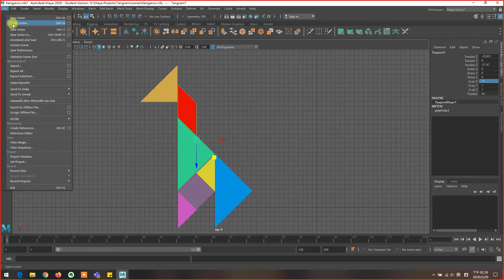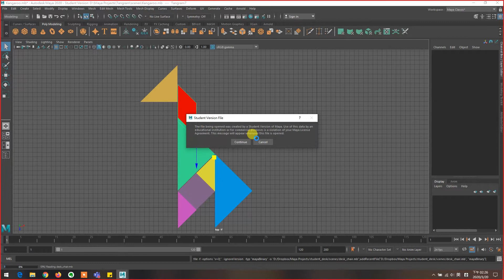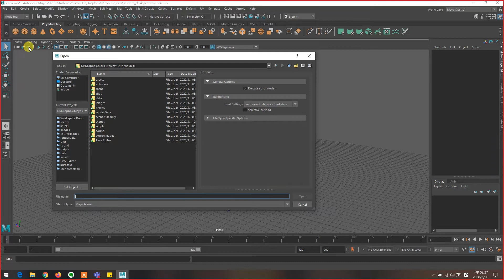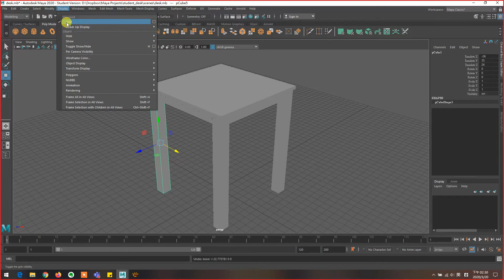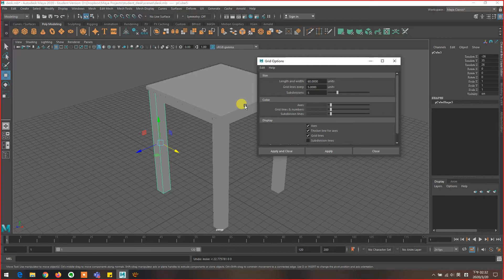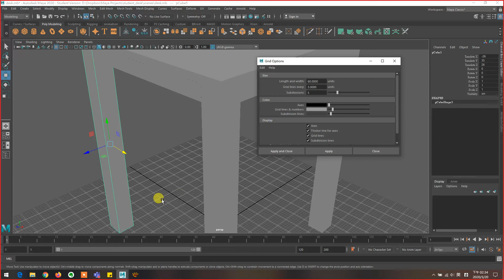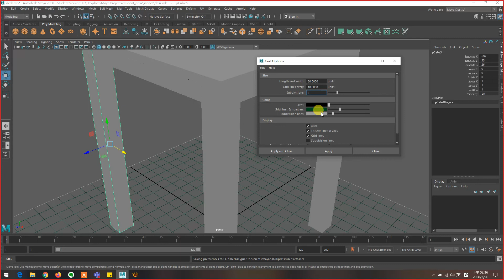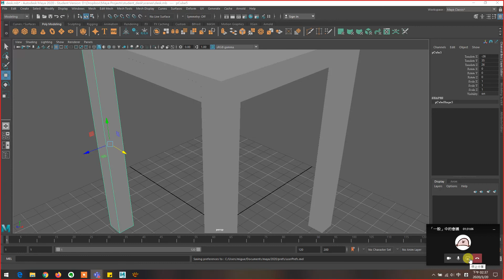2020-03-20 數位建模設計-04